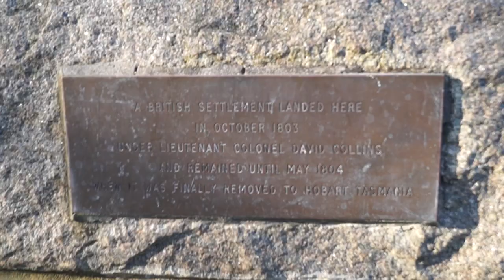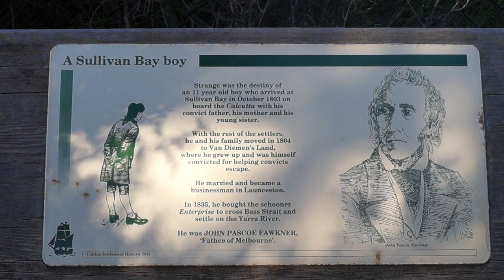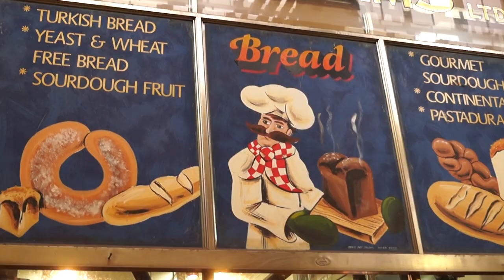TheBigTrip#5 WHERE I CAN GET THE MOST FRESH FRUITS IN MELBOURNE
In this video begins my trip around Melbourn.
Victoria Market, Matthew Flinders, and First settlement!!!